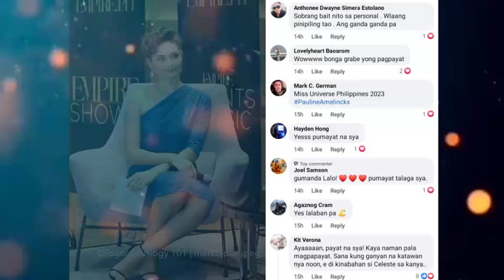SHOCKING! Pauline Amelinckx handa na Sungkitin ang KORONA sa Miss Universe Philippines 2023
herlene nicole budol
herlene hipon
miss planet international 2023
miss planet philippines
celeste cortesi
miss universe 2023
miss philippines universe 2023
miss universe philippines 2023
hannah arnold
emmanuelle vera
maureen montagne
hannah arnold
binibining pilipinas
sam panlilio
dindi pajares
Emmanuelle Vera
miss intercontinental
miss philippines
miss international
miss supranational